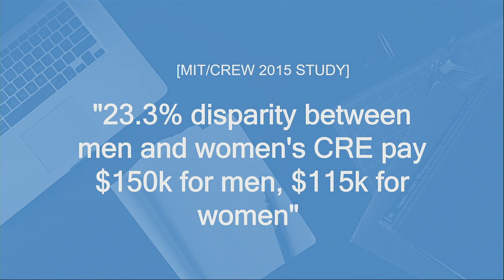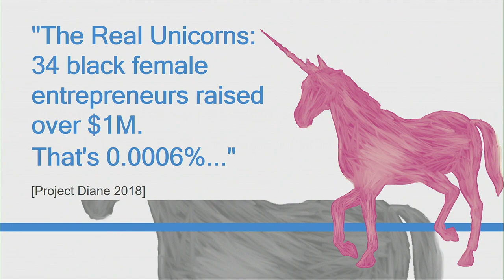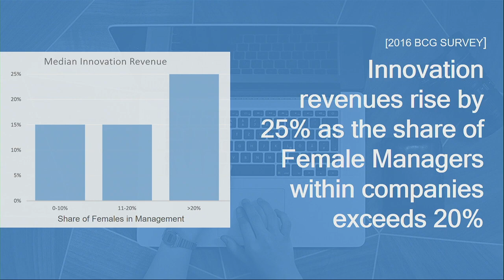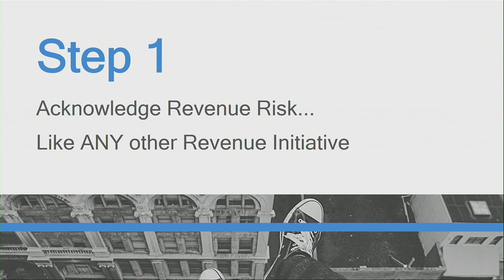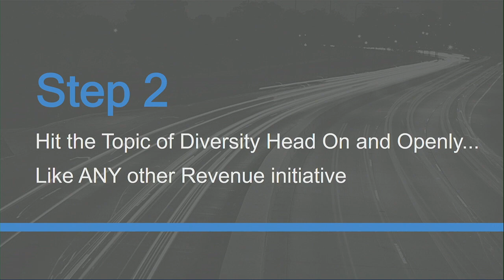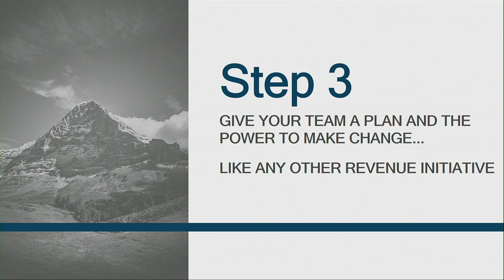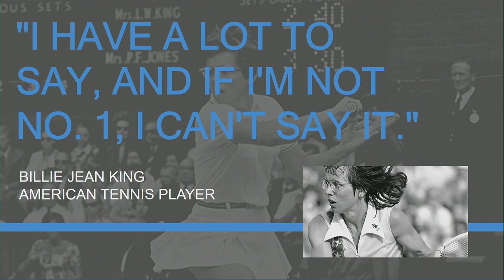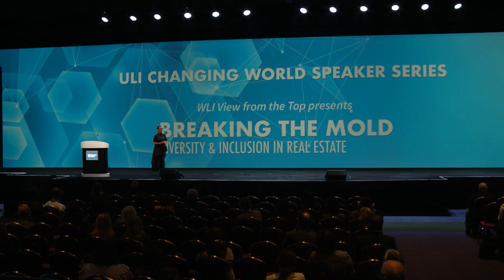Breaking the Mold: Diversity and Inclusion in Real Estate Presented by Hines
Filmed October 9, 2018, at the ULI Fall Meeting in Boston.

Attracting diverse professionals is critically important in order to ensure that the real estate sector stays relevant and responsive in an ever-expanding global business community. Historically, however, the real estate industry has struggled with diversity, and while attempts to rectify inequities have increased, an imbalance remains. In this Changing World Speaker Series, experts will discuss ways in which the real estate industry itself can become more diverse and inclusive, methods for creating and embracing greater diversity among the people it serves, and the importance of an inclusive real estate industry for the future.

Keynote Speakers:
• Camille Renshaw,  B+E
• Dr. Tiffany Jana, TMI Consulting